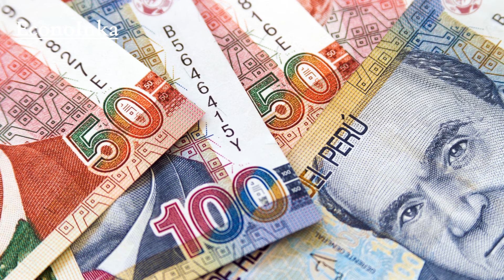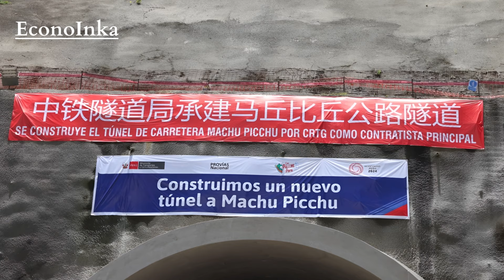El Nuevo Túnel a Machu Picchu: ¡Casi Listo y Hecho por Empresas Chinas!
Descubre el emocionante avance del Nuevo Túnel a Machu Picchu en este video informativo. Con una longitud impresionante de 1,775 metros y un progreso del 64%, esta obra maestra de ingeniería está a punto de transformar el acceso a la icónica ciudadela incaica. Acompáñanos mientras exploramos los detalles del proyecto, desde su concepción hasta la fase actual de construcción, destacando la notable participación de empresas chinas en esta empresa. ¡No te pierdas esta fascinante historia de innovación y colaboración que acerca aún más el asombroso Machu Picchu al mundo!